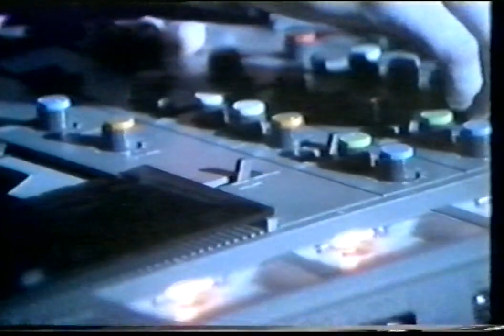Liaisons Dangereuses live at The Haçienda (7th July 1982)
Set list:
0:00 El Macho Y La Nena
4:31 Dias Cortas
9:34 Los Niños Del Parque
14:33 El Tipo
18:24 Kess Kill Fé Show
23:41 Tiki
25:03 Peut Être ... Pas
31:26 Mystère Dans Le Brouillard
35:59 Reggae-Dale Al Bombo
42:02 Cap Quadrat
47:13 Dankbar
51:59 Kokita